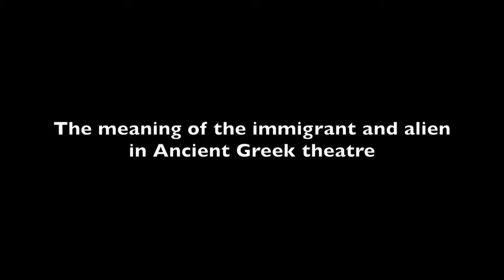FAIDRA PROJECT-CREATIVE EUROPE PROJECT-WORKSHOP IN ART SCHOLA VERONA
"The meaning of the immigrant and Alien in ancient Greek theater" workshop in liceo artistico "Boccioni" instituto d'arte "NANI"  May 2018   Verona